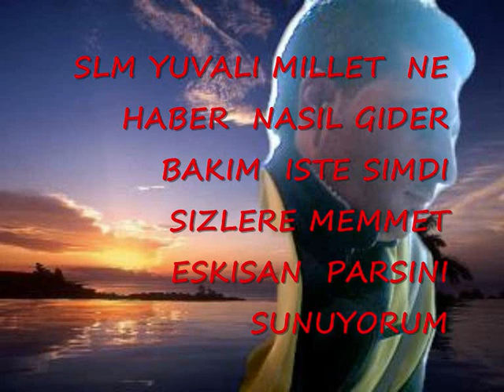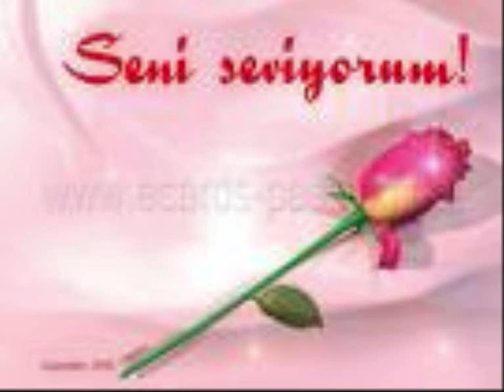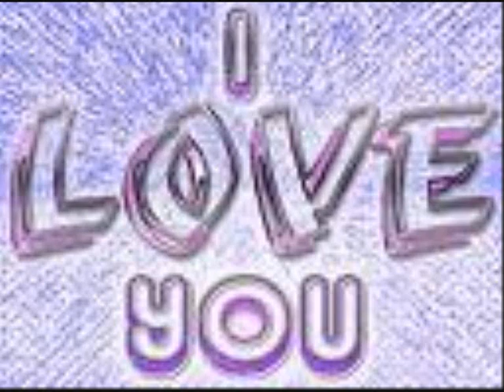YUVA KASABASI RAMBO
CALGICI MEMEMT VE INGILTEREDEN RAMBO